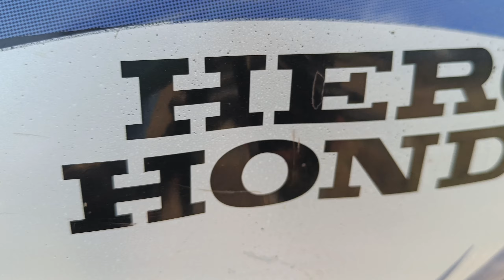iphone पर Bike 🚲 चढ़ा दी 😲 | iphone putting undar bike for test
iphone testing on bike

2. sonu_patidar222

thank u ❤️